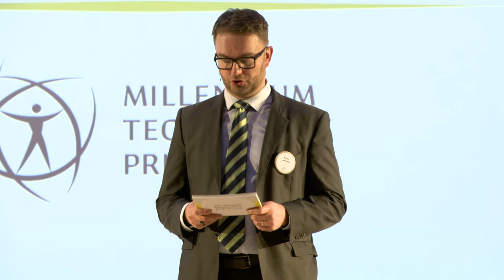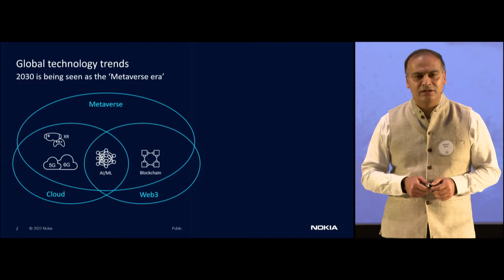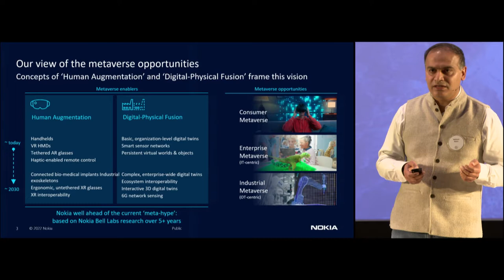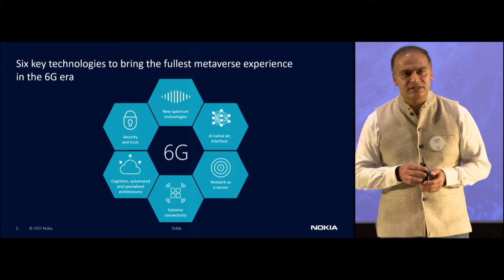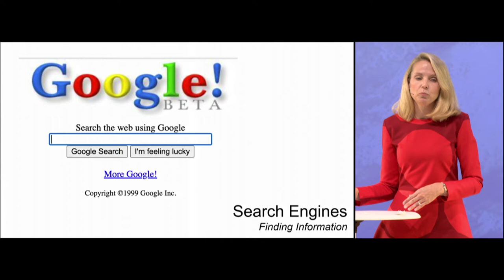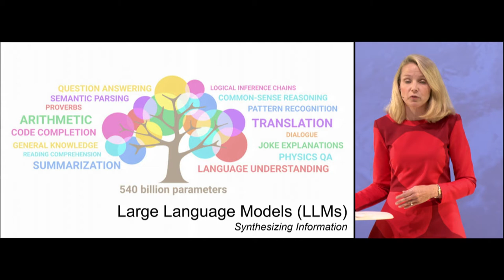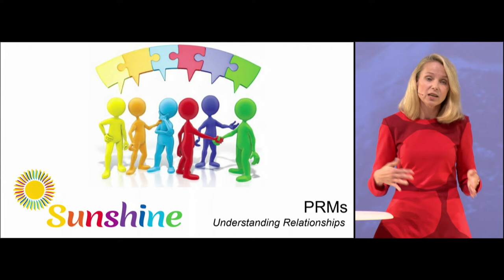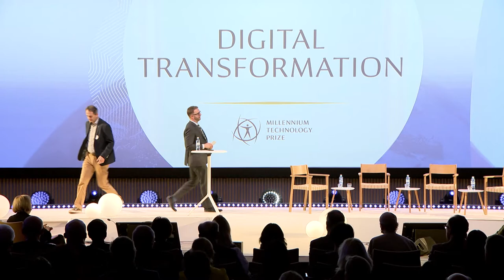Millennium Innovation Forum 2022: Digital Transformation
Session 3. Digital Transformation

Can digital the transformation provide solutions for contemporary and future challenges?

Watch the recording of the session to find out what speakers Nishant Batra, Chief Strategy and Technology Officer (CSTO), Nokia, Christo Grozev, CEO of Bellingcat, investigative journalist,
Marissa Mayer, Co-founder and CEO of Sunshine, Tim O’Reilly, Founder, CEO and Chair of O’Reilly Media and Chair of the session Kristo Lehtonen, Director, Fair data economy, Sitra were discussing of the topic.